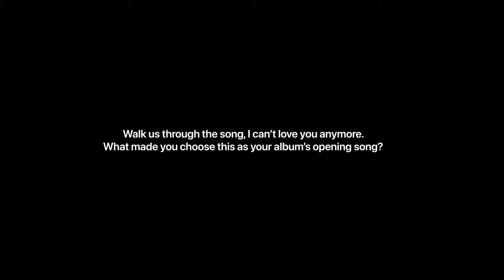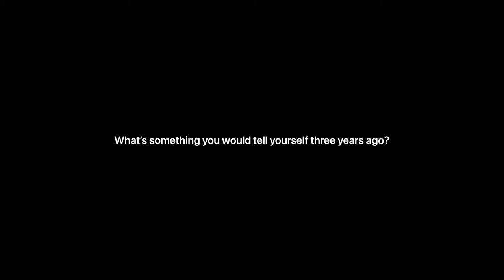The Making of Quarterlife Blur: 3 Questions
Video by: Nathan Zucker